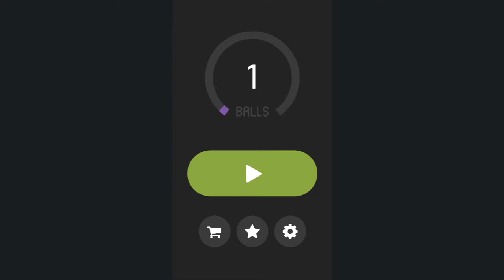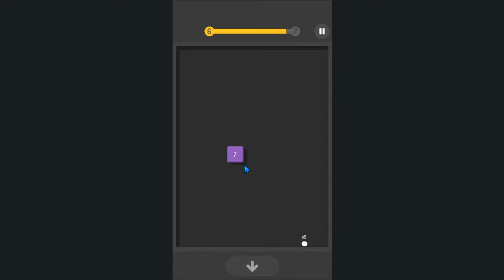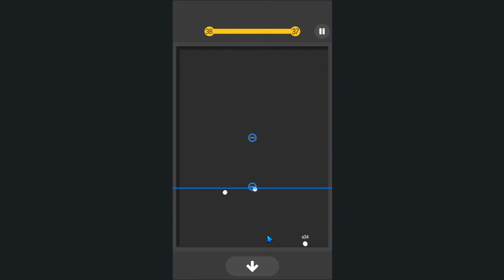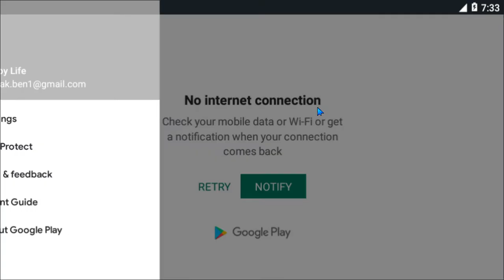Brick Ball 3D Gameplay Level 1 TO 40